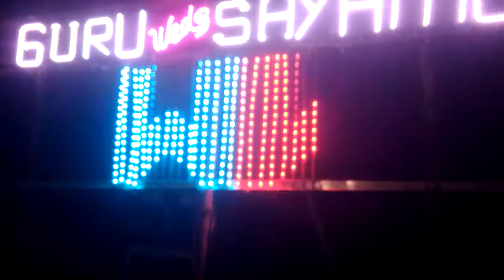Real time electronics